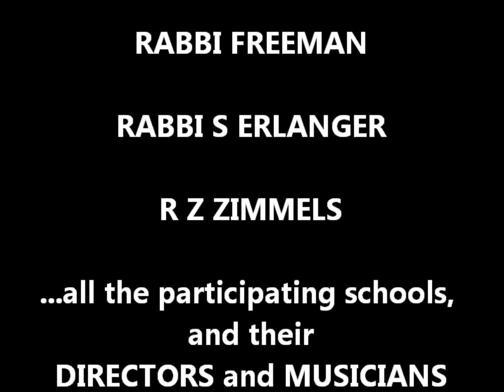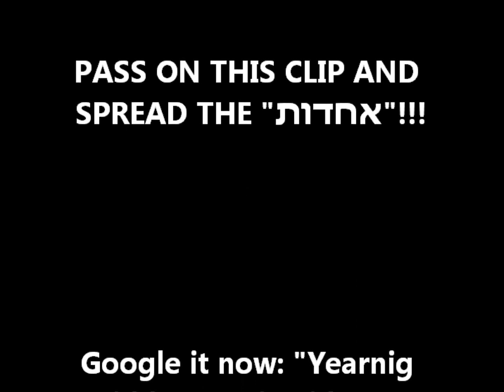The Achdus Choir - Hoshiva [2:55]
The Achdus Choir-under the direction of Tuvya Sulzbacher, with music by Ari Blum- perform Miami's 'Hoshiva' as the grand finale for London's 18th annual 'Inter-School-Choir Festival', in 2012.
This is where the Frum schools of the London Kehila each present their own choir to the public, in a heart-warming concert held at Hasmonean Girls School.
This special choir is where 3 boys from each school come together to form one single choir known as "The Achdus Choir".

Special thanks to all the organizers of the concert, and all the directors and musicians of each participating choir.

Enjoy!!! Please pass on and SPREAD THE ACHDUS

[See also: Yearning Yidden Music Video]